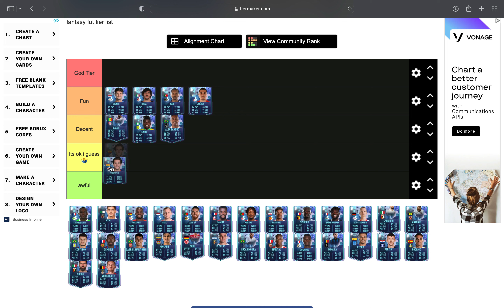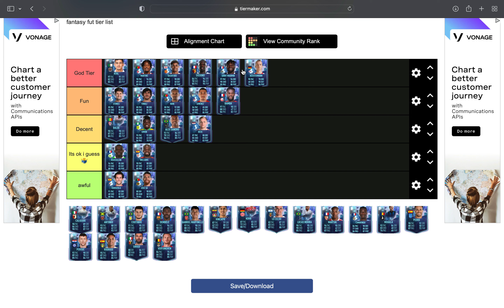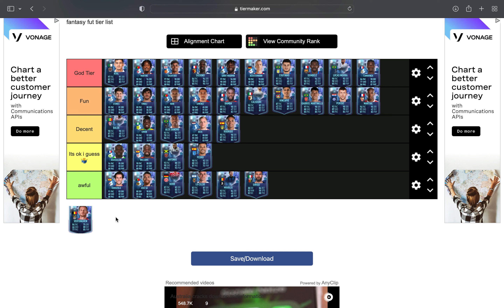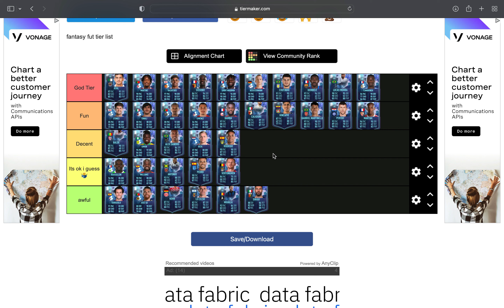FIFA 22 FUT FANTASY TIER LIST!!! (BEST CARDS IN THE GAME)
Appreciate all the love!!! BEST FUT FANTASY PLAYERS IN FIFA 22!!!